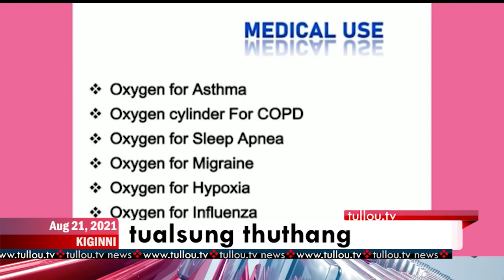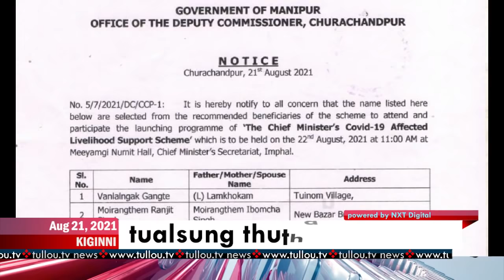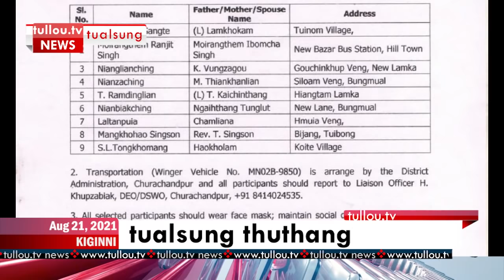tullou.tv news | august 21, 2021